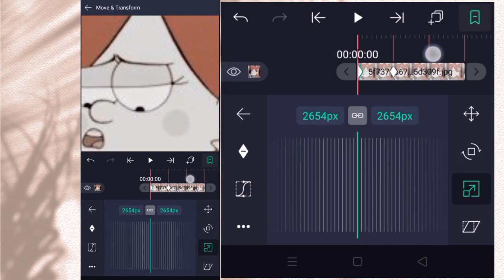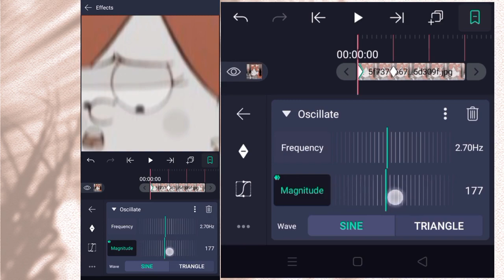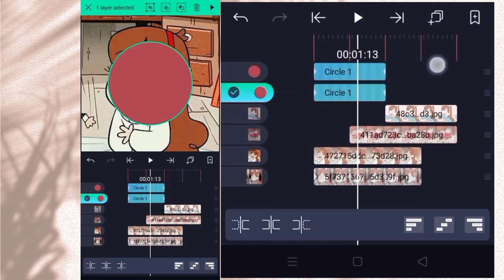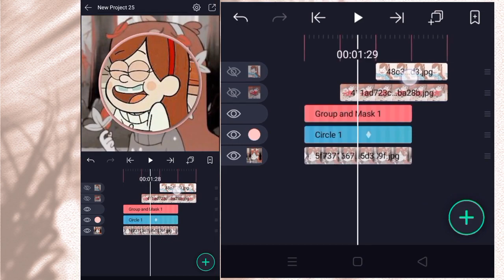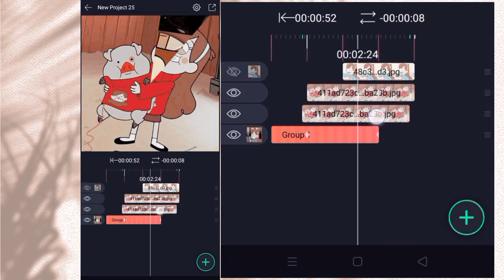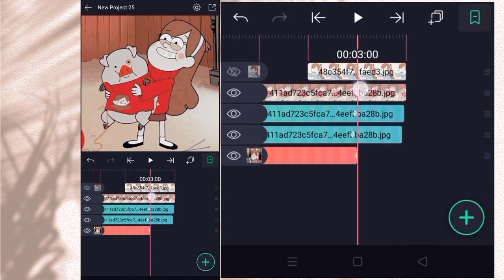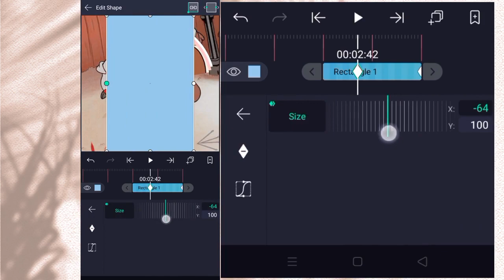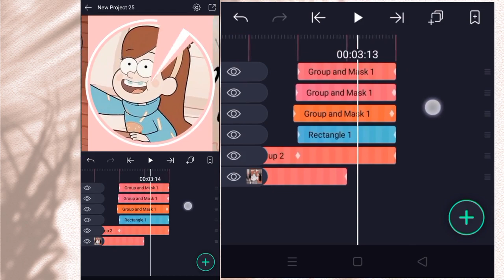Free Advance Simple Transition Tutorial #2 | Alight Motion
btw guys pls dont skip the ads for me i very very apriciated if u dont skip the ads
tytysm lab u!!☺️🥺💓💞💗💕

my name there is itsryhaneditz

sub count:16,262
tytysm guys 🥺🥺🥺🥺